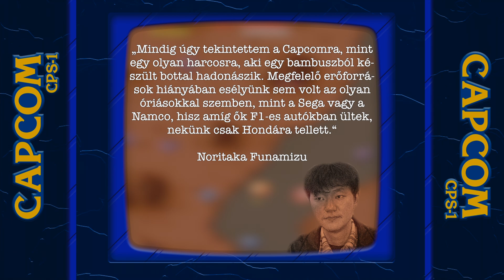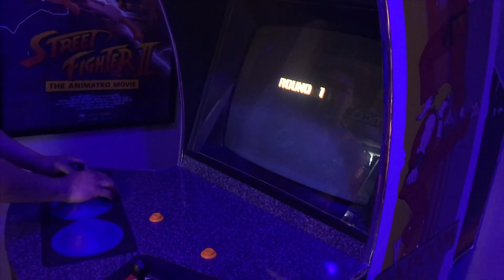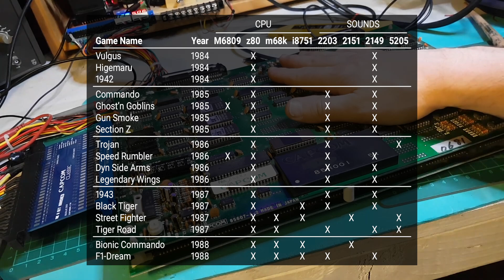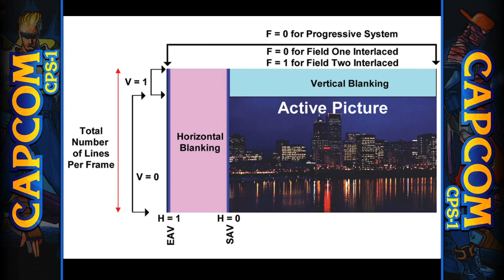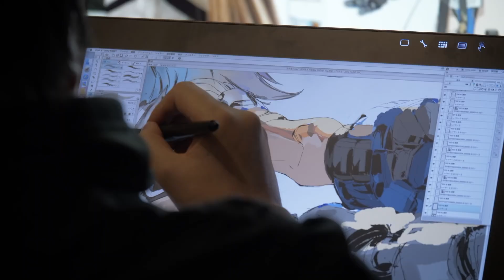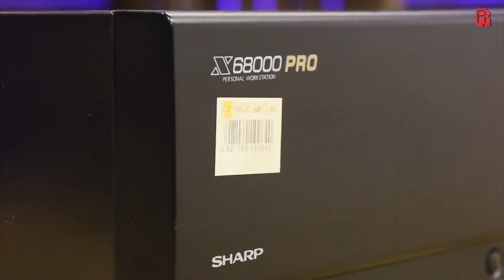TEKERJ VISSZA, HAVER! - Volt egyszer egy...CAPCOM PLAY SYSTEM (1.rész)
Ha nem akarsz regisztrációval tökölni, a kávéra valót bedobhatod ide is, Family and Friends megoldással:

Köszönet A TheGamers - A Magyar Gamer Közösség-nek a támogatásért!